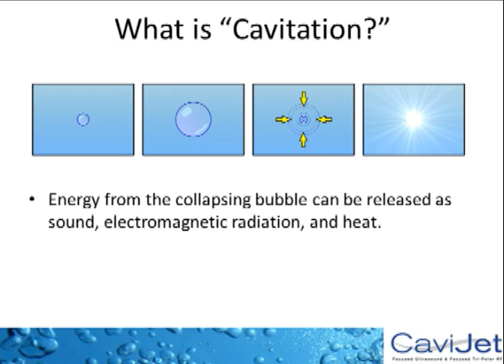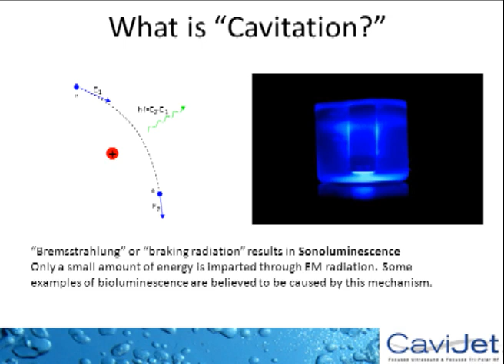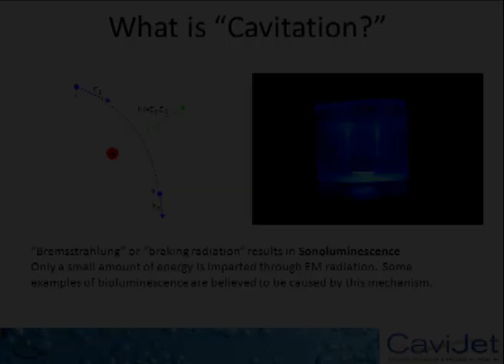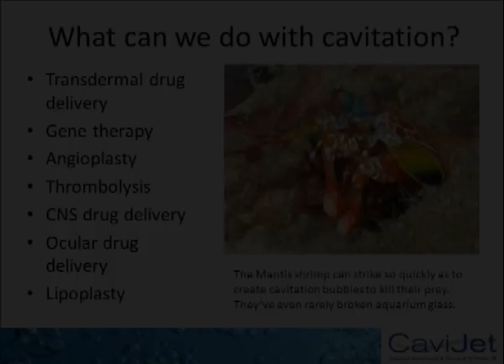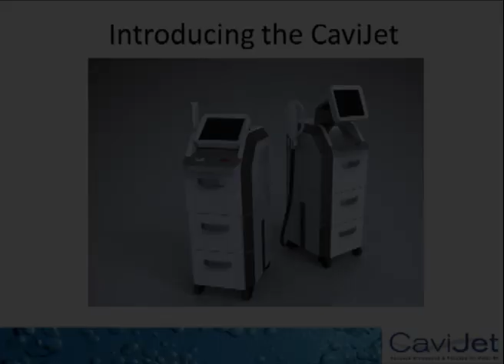Cavitation Overview by Dr. Thomas Barrows 2 of 2